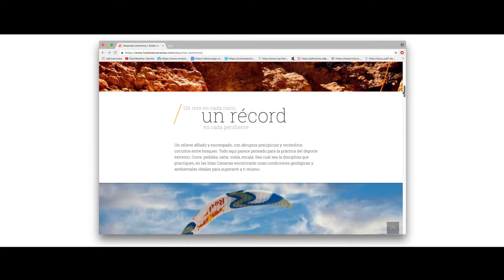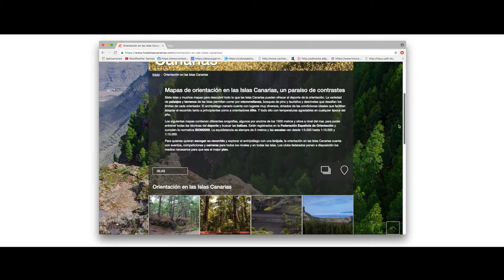Case Study Orientación - Islas Canarias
Esta acción se estructura alrededor de una sección propia en la web holaislascanarias, (Reserva de la Extremosfera) y se desarrolla a partir de contenidos específicos, acciones de comunicación on-line, y producción audiovisual con experiencias diferenciales.

Se desarrolla a través de la creación de contenidos específicos en pequeñas capsulas audiovisuales para rrss, creado por influencers campeones mundiales de este deporte, que ayudan a dar veracidad al contenido, impactando a nuestro público objetivo, el mercado nórdico.